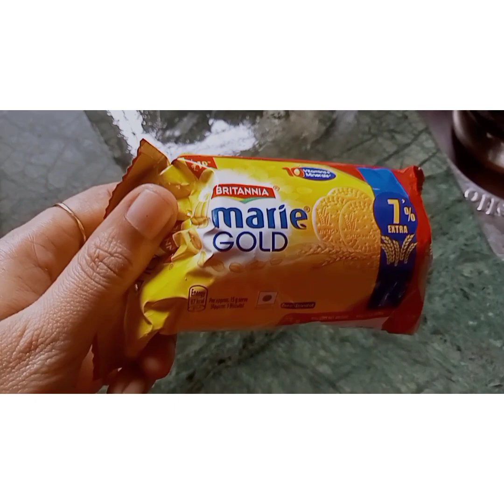vlog 2 # फक्त मिठाई पाहिजे आम्हाला # हर्षला actual कसली सुट्टी आहे??new start